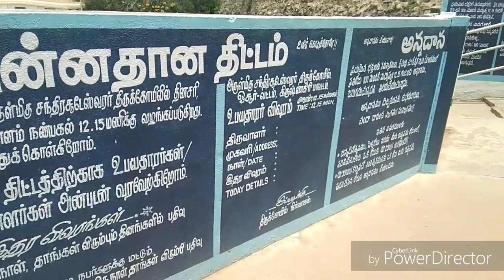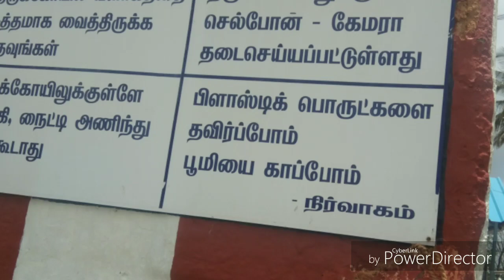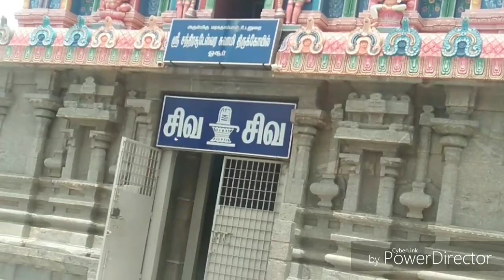hosur நந்தி உருவில் மலை Vanamaali Life Style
This video tells about malaikoil hosur.